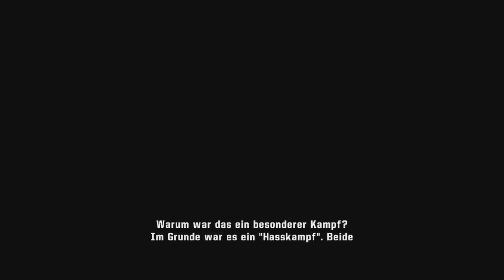#1 ufc3undisputed xbox360 JACKSON VS SILVA